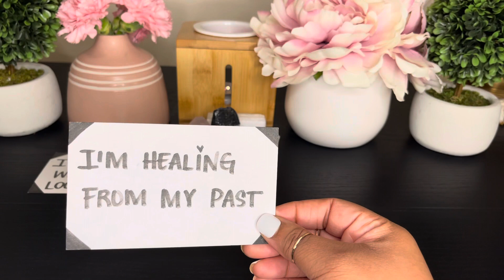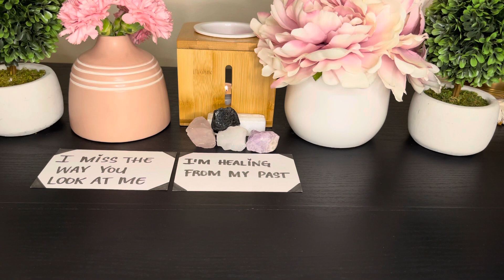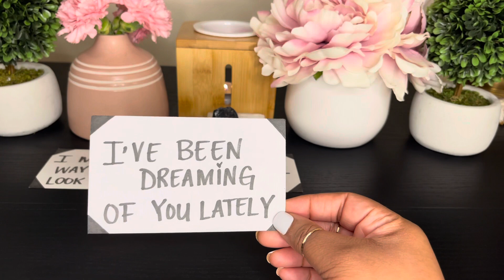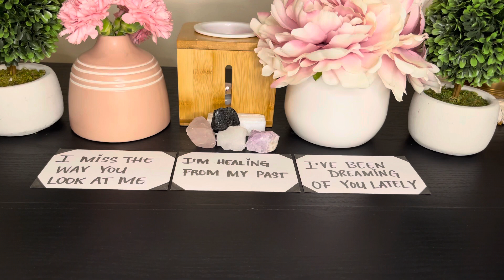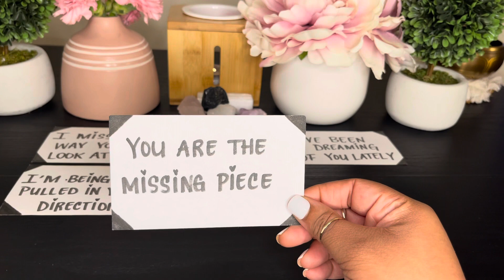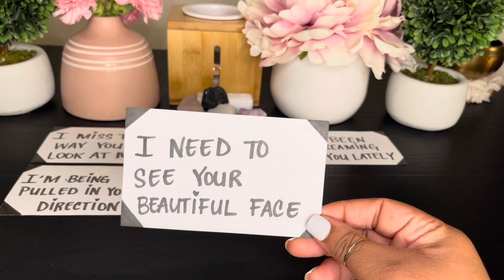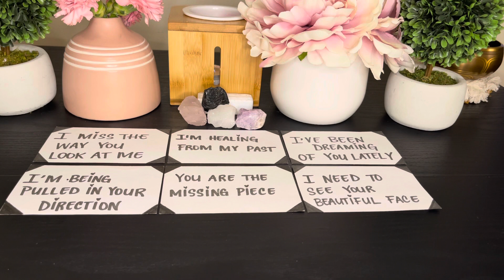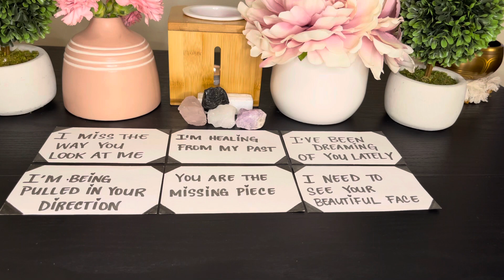DM to DF💌No-Contact📵Wow!🤯😱You Won’t Believe What’s Happening Behind The Scenes!!✅🎯✨⚠️SPECIFIC⚠️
Hey Loves😍
Welcome to Heart2Heart Love Messages 💌

♥️Personal Readings: